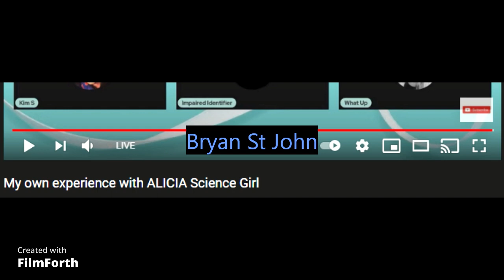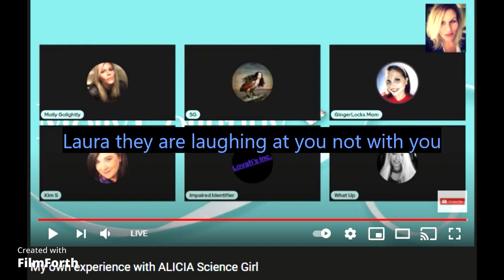Laura getting owned by Alicia...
no one is supporting Diane...This is getting stupid